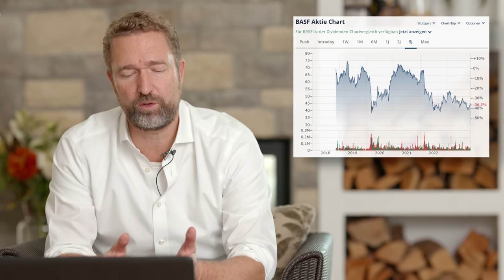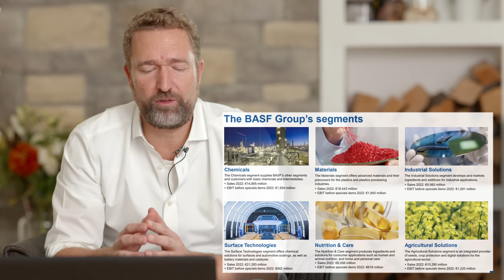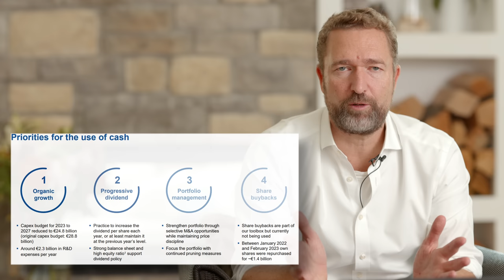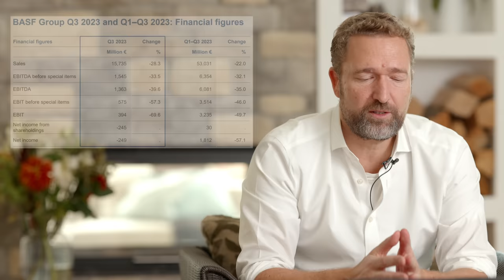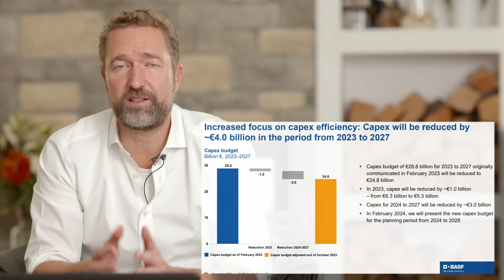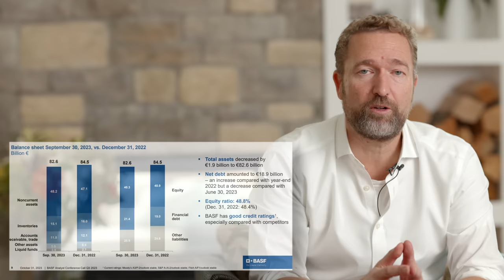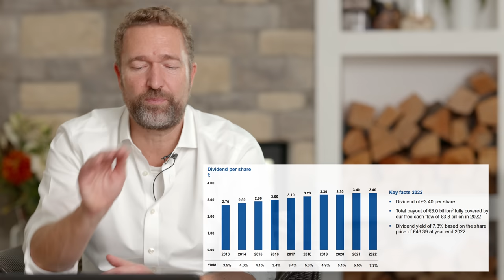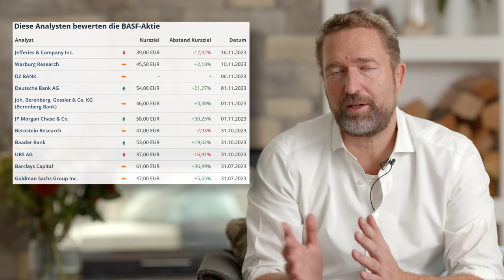BASF - Halten oder Verkaufen?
Wenn man nur ein Buch zur Kapitalmarktanalyse lesen will, dann mE das folgende von Prof. Burton Malkiel - gut geschrieben und absolut wissenschaftlich fundiert:

Unser Videoequipment:
Canon EOS R5
Canon RF 70-200 F4
Røde Wireless Go II
ULANZI Zero F38 Travel Tripod
LEOFOTO Stativ-Panoramakopf G2+NP-60
Godox SL100D LED-Videoleuchte

BASF (ISIN US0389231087) hat in 5 Jahren über 35% an Wert verloren und ist einer der schlechtesten Werte meines Portfolios – wir analysieren heute, ob wir die Aktie weiter halten oder ob es andere Alternativen gibt

Struktur des Videos:
[00:00] Intro & Chart
[02:10] Geschäftsmodell
[05:54] Aktuelle Zahlen & Ausblick
[10:28] Bonität & Dividendenpolitik
[13:38] Kernrisiken
[14:59] Analystenschätzungen
[15:42] Unsere Pro- und Kontraanalyse
[17:06] Unser Resümee & Outro

Hinweis: Die Vorstellung dieser Unternehmen oder unserer Handelsstrategie  stellt explizit keine Kaufempfehlung dar. Wir legen lediglich dar, wie wir die Aktien für unser eigenes Portfolio einschätzen. Sollte jemand an dem Kauf der Aktien interessiert sein, sollte er zwingend seine eigene Analyse machen und eigenständig seine Entscheidungen treffen. Die hier vorgestellte Analyse ist nach bestem Wissen und Gewissen erfolgt, garantiert aber weder Richtigkeit noch Vollständigkeit. Auch wir können nicht die Zukunft vorhersagen; sprich, dieser Beitrag spiegelt ausschliesslich unsere persönliche Meinung wider, und wir könnten voll danebenliegen.

Hinterlasse uns gerne einen Kommentar, wenn Dich ein Titel aus diesem Bereich oder ein Wissensthema im Bereich Dividendenwachstumsportfolio besonders interessiert.